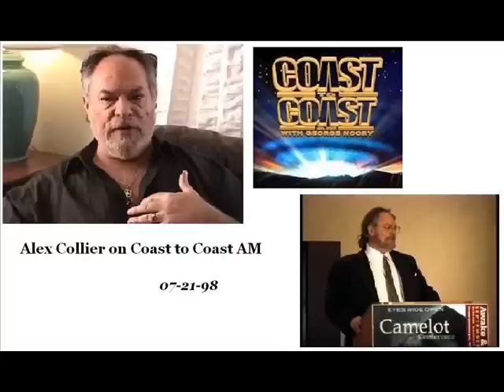Alex Collier - C2C AM Interview 07-21-98 - 5-9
yourTUBEyourASS21 Sparklesofunity SorrowfulConscious SorrowfulConscious21 is back 5th time.

Alex Collier claims to be a contactee with the ET race known as the Andromedans from the star system Andromeda. He describes this race as human beings that have a slightly blue tint to their skin as a result of the planet they live on.

Alex says the Andromedans are more spiritually and technically advanced than us and exist on 4th and 5th density, while we are existing on 3rd density. He says they communicate telepathically and are able to really read and feel each others emotions - they are all much more connected to each other than we are.

Alex first started having encounters with these people when he was 8 years old. By the time he was 16 they had shared many, many things with him. As his information grew and he compiled more data it became clear to him that it would be of value to share this information with other people. During his late 30's and early 40's he was interviewed by various people and produced some great documents sharing his experiences.

The various interviews and work put out by Alex Collier describes the earth being under control by "regressive" Extra Terrestrial beings. These regressive ETs come from the star system known as Alpha Draconis. He says that the problems in our world are basically the result of 2 completely different philosophical belief systems. One group is an advocate for free will, love and evolution while the other is an advocate for control and resource consumption.

From Michael Salla:

Alex Collier claims to be a 'contactee' with a race of Nordic looking humans from the constellation of Andromeda. He has had a number of contact experiences since his childhood and this developed over the years as he was given more and more information by his Andromedan contacts. I have analyzed Alex Collier's information, had phone interviews with him, and also interverviewed him over a four day period in September 2005. I have witnessed some physical evidence he has provided to support his testimony. I have also spoken with a direct witness verifying various aspects of Alex's contact experiences.

Alex has also revealed that he was the recipient of threats from shadow government agencies and abruptly chose to stop disseminating his information in 2000. Furthermore, Alex has give face to face interviews with veteran UFO researcher Paola Harris who has had the opportunity to examine the evidence supporting his testimony and concludes he is credible.

My conclusion from my investigation so far of Alex is that he is very credible and very likely a genuine contactee with a 'friendly' extraterrestrial race. I therefore recommend taking the information he has to reveal very seriously. All those interested in galactic diplomacy and understanding a variety of extraterrestrial races interacting with humanity, will find Alex's work to be very helpful.

I and others sincerely hope that Alex soon resumes his public life and disseminate the additional information he has to share about his Andromedan contact experiences, and the evidence he has prepared to substantiate these.